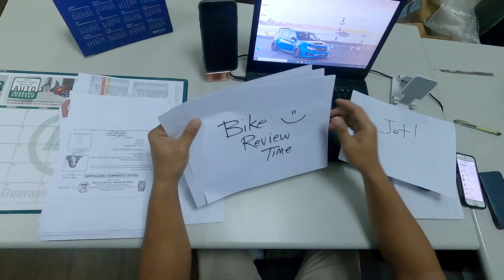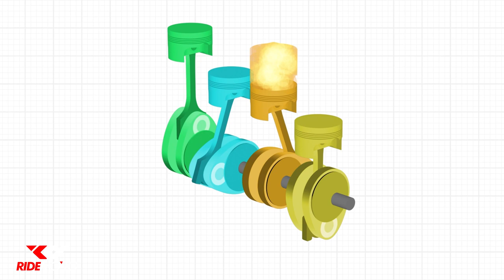Ride Mo'To: Yamaha MT10 Review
Yamaha MT10 bike review